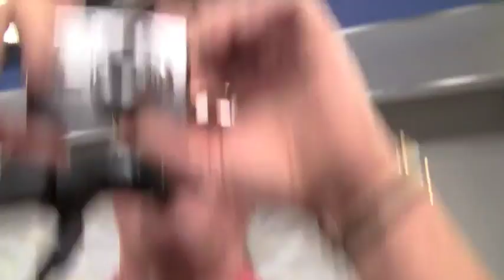Chuck Wagon's Band (A Tribute to Chuck Wagon and the Wheels) on TV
Local Television Appearance promoting Music on the Mountain
Tucson Arizona